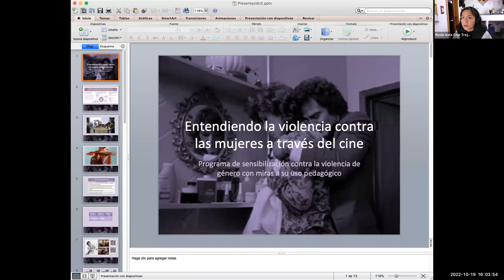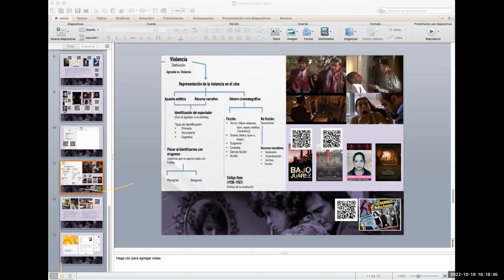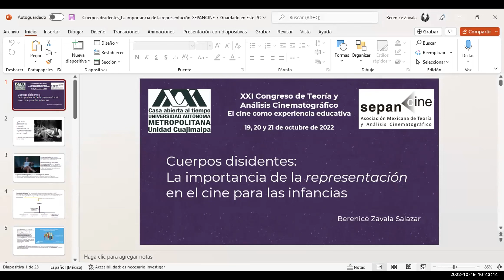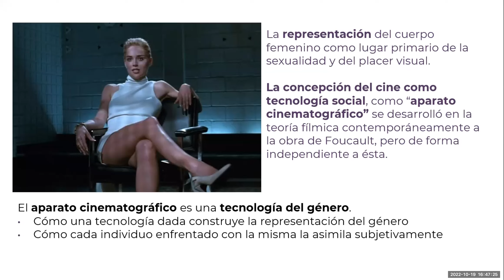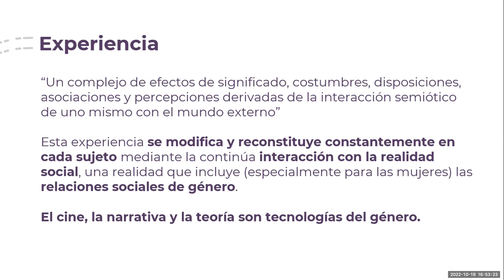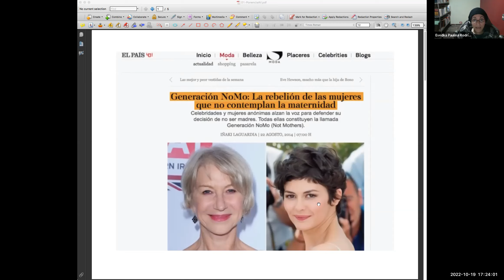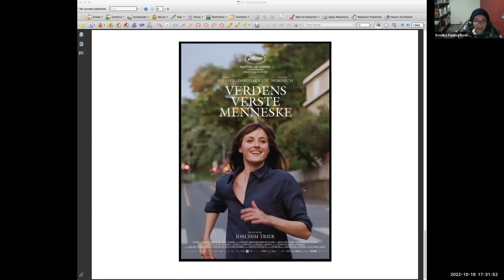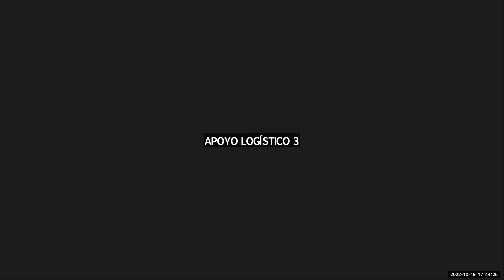Mesa 17 --- Cine, educación y feminismo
Presentación en el XXI Congreso Sepancine, organizado con la Escuela Nacional de Artes Cinematográficas (UNAM). Octubre 2022.

Modera: Evedka Paulina Rodríguez Ayala
● Entendiendo la violencia contra las mujeres a través del cine. Programa de sensibilización contra la violencia
de género con miras a su uso pedagógico
o Rocío Isela Cruz Trejo (Universidad Autónoma Metropolitana (UAM) Cuajimalpa, México)
● Cuerpos disidentes: La importancia de la representación en el cine para las infancias
o Berenice Zavala Salazar (Universidad Autónoma Metropolitana Unidad Cuajimalpa, México)
● Nuevos imaginarios de la femineidad: Las NoMo en el cine
o Evedka Paulina Rodríguez Ayala (Facultad de Artes de la Universidad Autónoma del Estado de México, México)